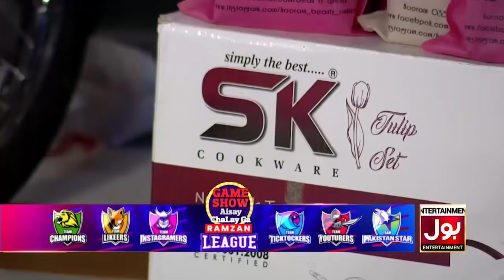Ball In Cup | Game Show Aisay Chalay Ga Ramazan League | Pakistan Stars Vs Likeers